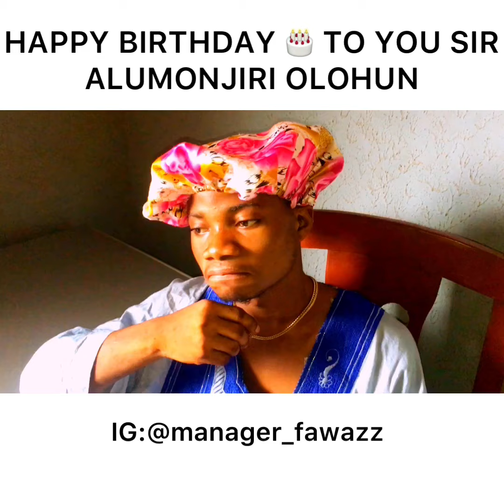HAPPY BIRTHDAY TO YOU ALUMONJIRI OLOHUN